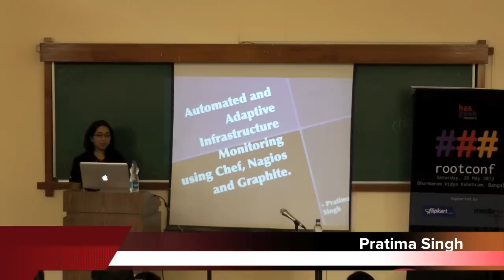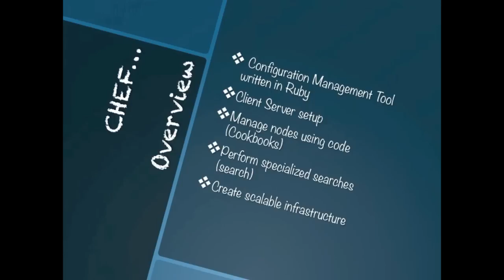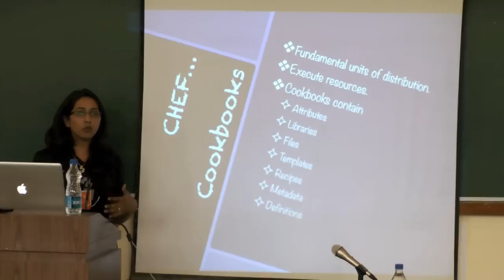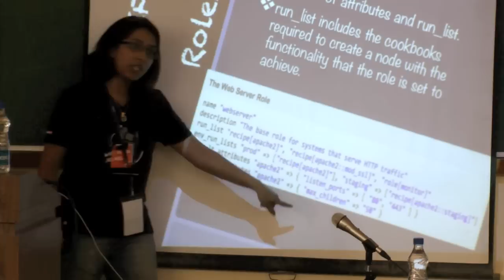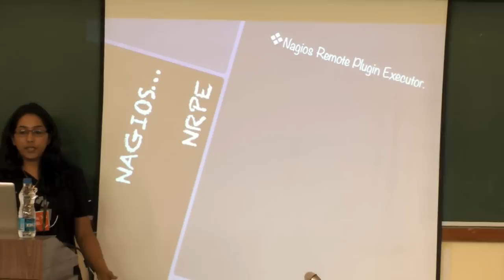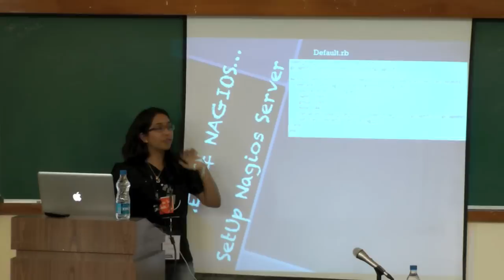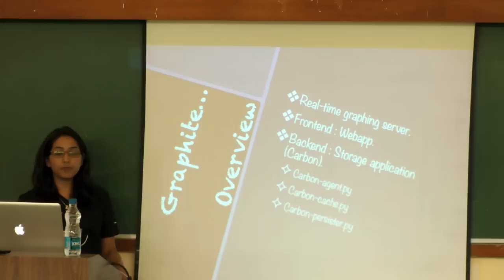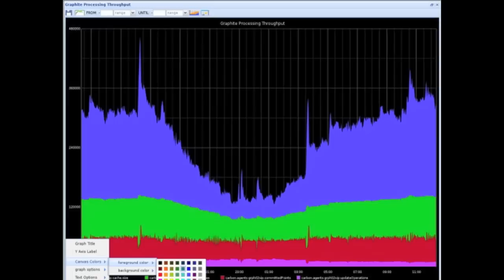Pratima Singh - Automated and Adaptive Infrastructure Monitoring using Chef, Nagios and Graphite